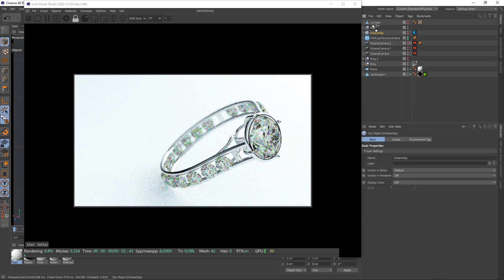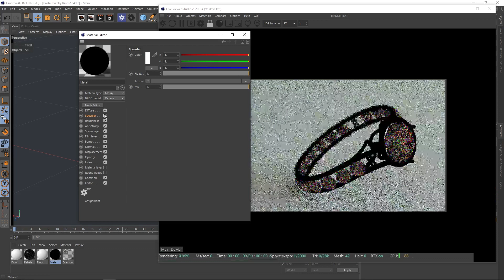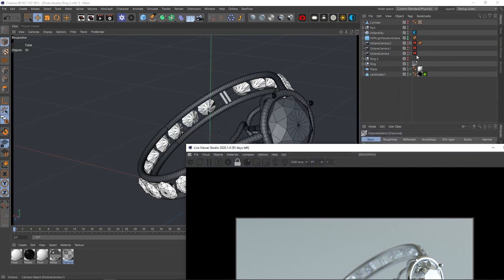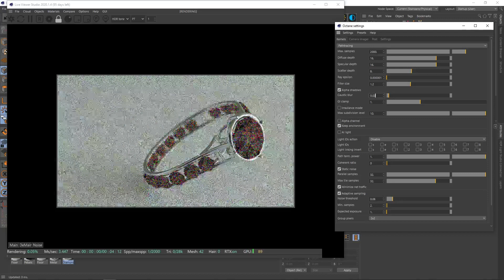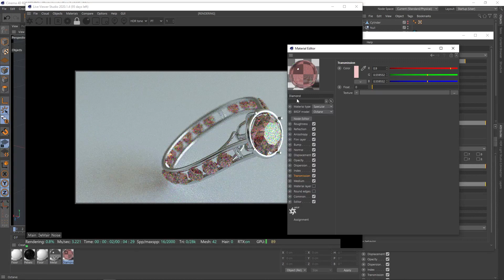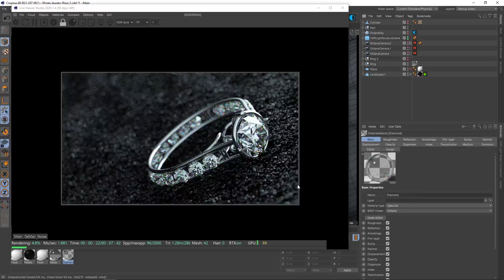Create Realistic 3D Jewelry | C4D Tutorial & Octane Render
In this video I'm going to show you quick settings you need to know to quickly render realistic 3D jewelry Octane Render.